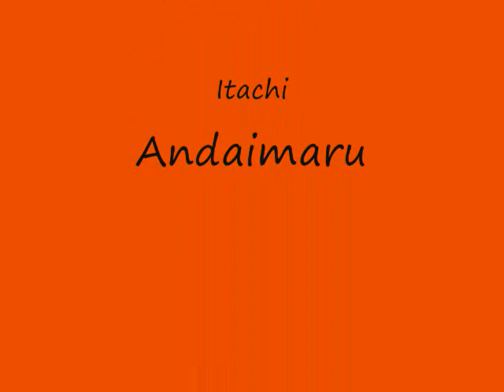Naruto Variety Show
naruto theme song that has never been seen!!! This is just so more people will watch this:
Naruto Shippuuden episode 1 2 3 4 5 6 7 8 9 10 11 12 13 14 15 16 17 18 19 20
part English sub subbed Naruto Gaara Kakashi Sasuke Sakura Sai die Deidara Sasori Tobi is Obito omg spoiler! lol Gaiden Orochimaru Hokage Alba Akatsuki leader Yondaime Tsunade Kabuto Rock Lee Neji Hinata tribute Shikamaru Temari Kankuro mask Wii music video italiano italia italia 1 sigla Naruto Completa 2 seconda stagione nuovi Episodi Renji Kawamura Sobai cosplay team lucca (more) (~~~FOR VIEWS~~~